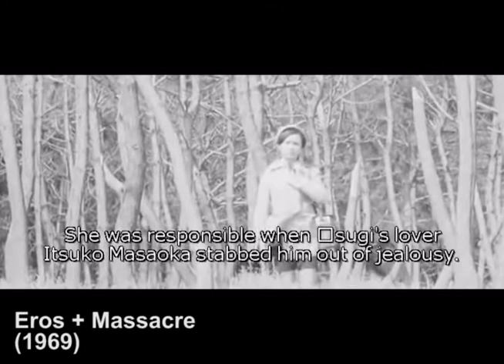Japanese New Wave - A brief History